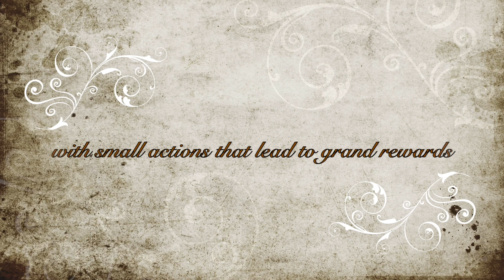Happy Nurture Nature day